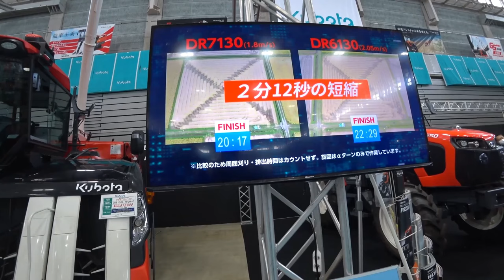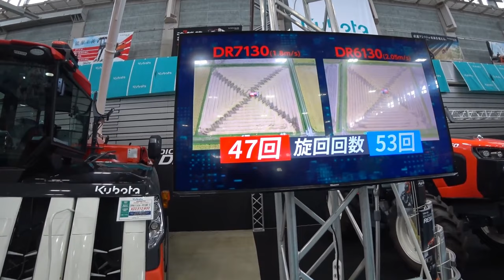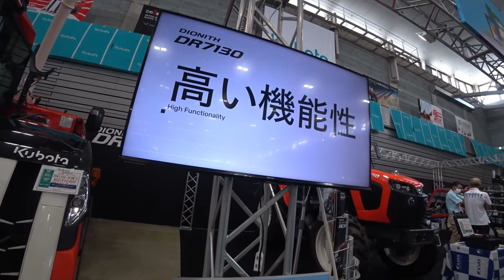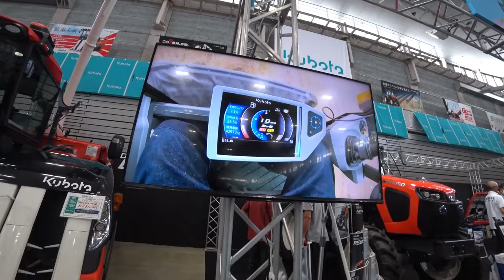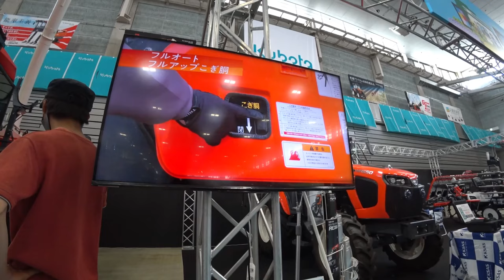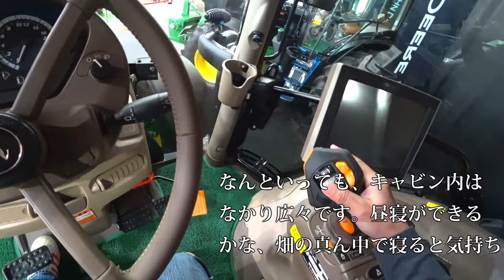【特集】農機具スペシャル 台風6号の影響で被害拡大【農機具】【稲刈り】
4Kで見たい方はタイトルを検索してくださいね。

1超倒伏状態で四隅刈り、台風6号の影響で被害拡大した！

2実家の給油中軽油の価格高騰を受け大打撃ロータリーチェンジ

3クボタ6条刈りDR6130コンバイン発見、DR7130との詳しい解説していますよ、参考に！

4ジョンディア大型展示会限定カラーの登場にも定番カラーもいい